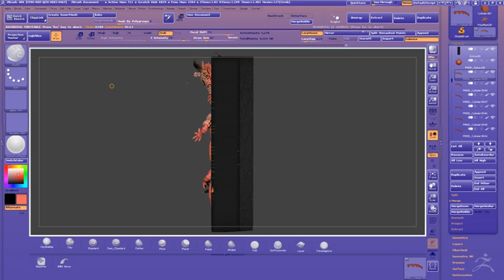Red Eastern Dragon Zbrush Rough1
12+ hours so far